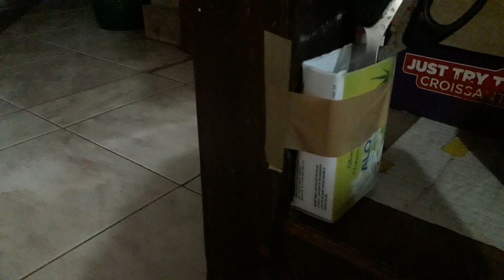அனன்யாவோட விளையாடலாம் வாங்க